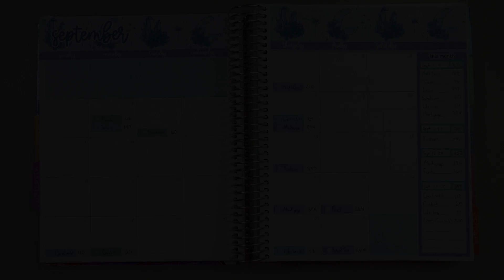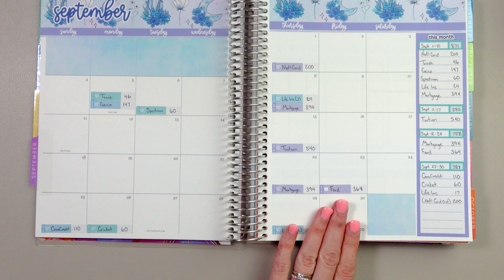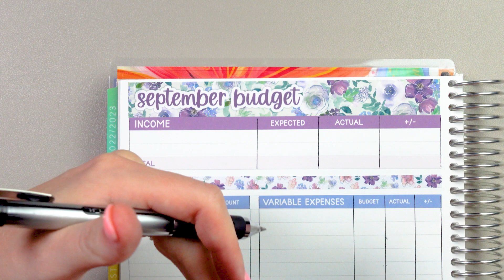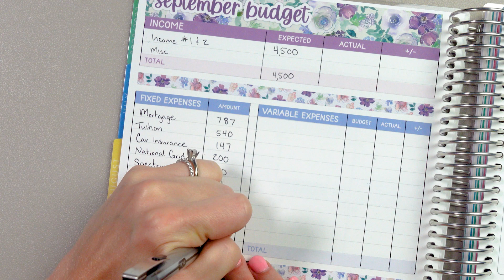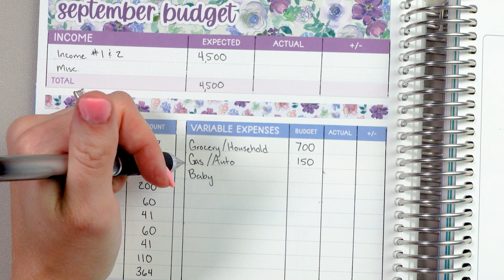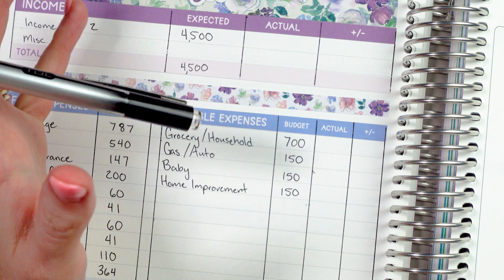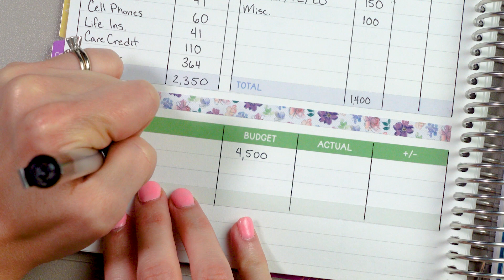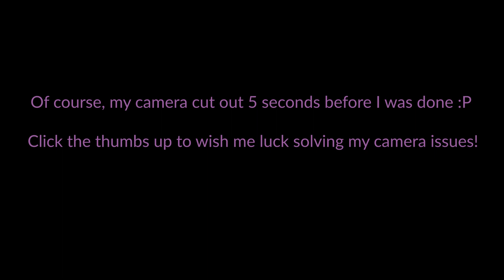Budget With Me - September 2022 Budget For Our Family of 5!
Join me while I plan out our household budget for September!

I hope you've all been well, and are ready for more videos! Let me know what you would like to see more of 😊 I will be trying to film some more planning videos, & content about my shop as well!